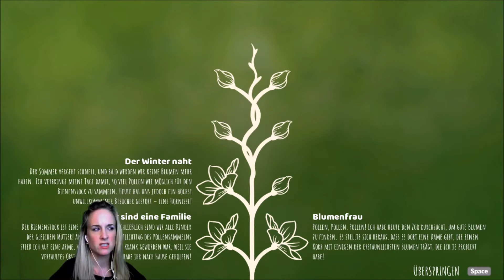Bee Simulator 🐝 #05 | Der KAMPF: Biene Maja gegen Harry die HORNISSE 🐝💥 Im Zoo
Let's Play Bee Simulator (gameplay deutsch) [WEBCAM]:
Wir schlüpfen ein und begeben uns in die Welt von eines der wertvollsten Lebewesen auf unseren Planeten: Die Biene!

♥️ LIVESTREAMS ♥️